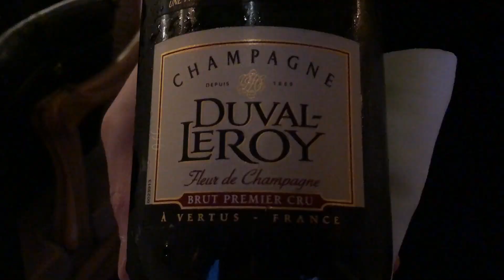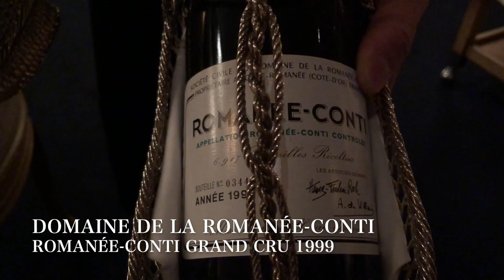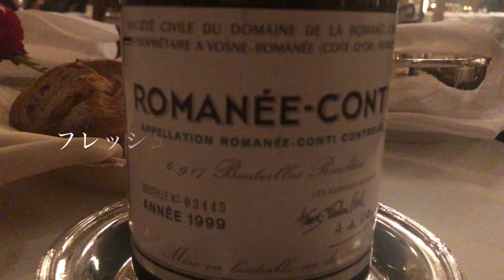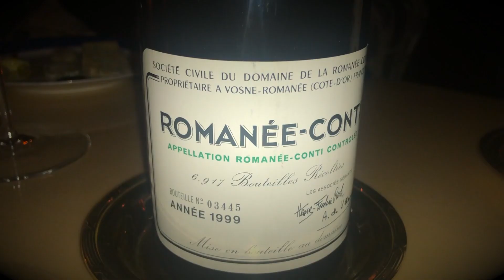【最高級ワイン】ロマネ・コンティ1999を飲んでみた（1本200万円）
SNS用の動画です。音楽関係の方はスルーしてください。

※ワイン好きの方は以下の動画もどうぞ

◇ロスチャイルド・パリ家の6代目当主とのディナー会／シャトー・ラフィット・ロートシルト